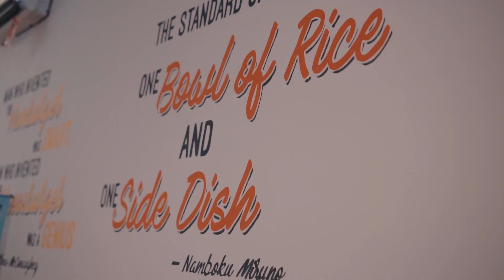Cobain Burger Potong 9 Di BROS IN THE BOX!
Hello guys!

kita lagi coba buat konten baru diluar sneakers nih biar lebih seru.
yaitu konten makanan dimana kita akan highlight local restaurant terfavourite!

kita ada rekomendasi tempat makan yang seru di jakarta selatan tepatnya di Panglima Polim namanya Bros In the Box!
mereka special di Mushroom Burger dan Rice Bowl Gyutan!
penasaran gimana rasanya?  Enjoy the video guys!

Host
Kevin